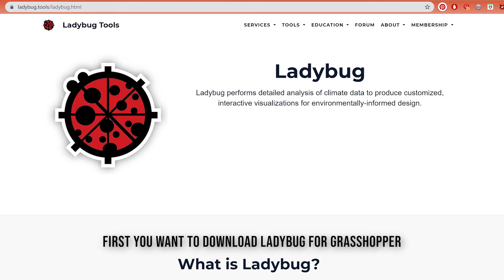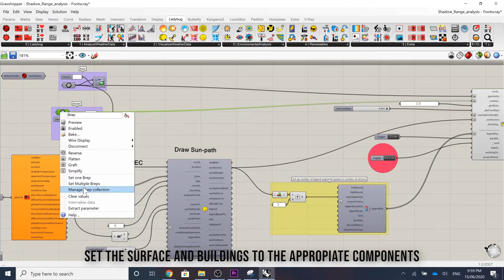Sunlight hour analysis in Rhino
Run a simulation with Ladybug in Grasshopper in Rhino to see how much sunlight hours in your model